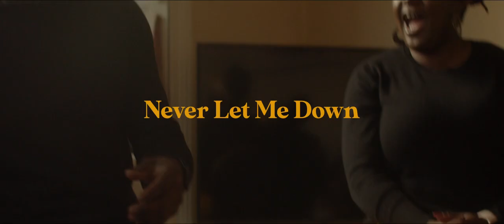Declareworld Tv:NEVER LET ME DOWN - Peter Ihegie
DeclareWorld  - Nigeria`s N01 Leading Gospel Music Platform